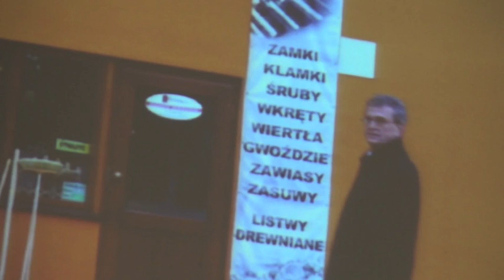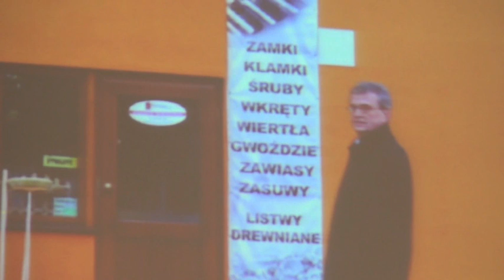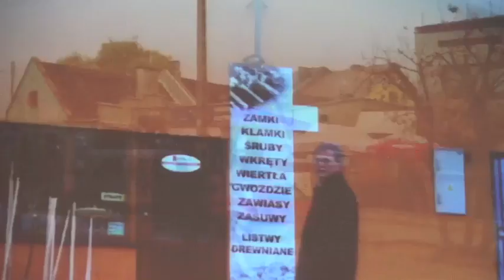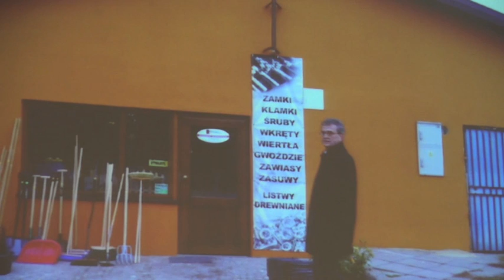Howard Gutman (2016) Personal Reflections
On Oct. 28, 2016, Ambassador Howard Gutman (Belgium (retired)) spoke at the Erie Institute of Law. The Robert H. Jackson Federal Courthouse played host to the event. He was part of a program entitled "The Nuremberg Trials 70 Years Later: Legal Ethics and the Holocaust.